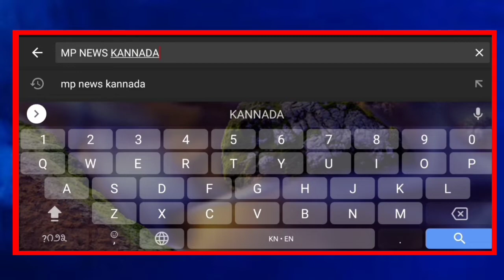ಲಕ್ಷ್ಮಿ ಹೆಬ್ಬಾಳ್ಕರ್ ಗೆ ಮತದಾರರ ಉತ್ತರ ನೀಡುತ್ತಾರೆ ಲಖನ್ ಜಾರಕಿಹೊಳಿ....